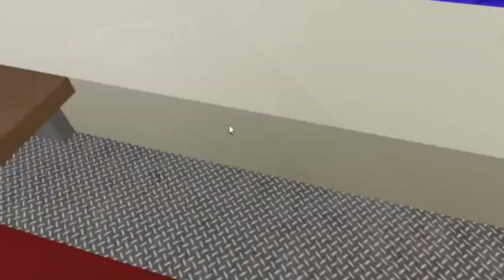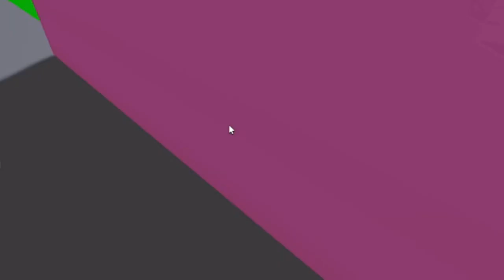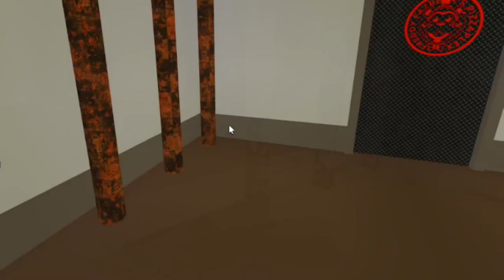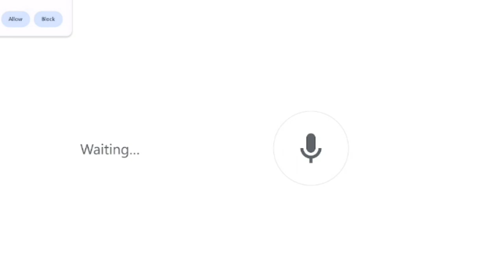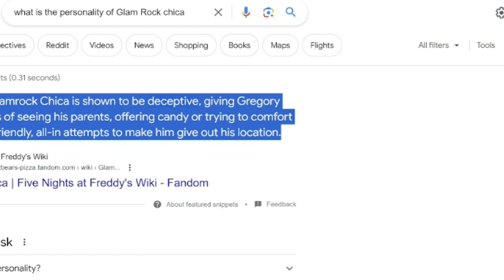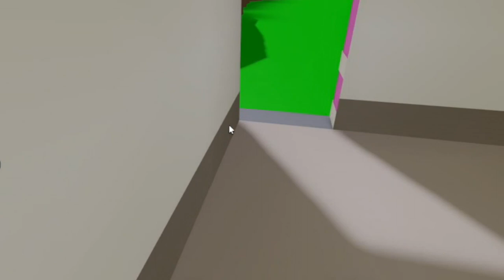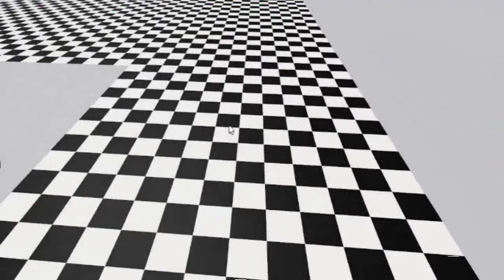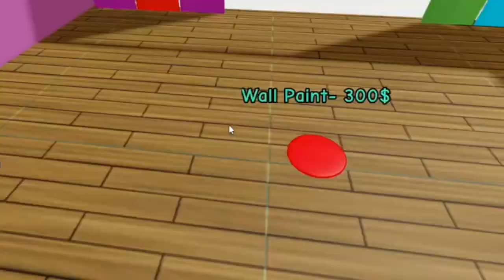Roblox security breach Tycoon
tudios Pro 11 Moho pro 13